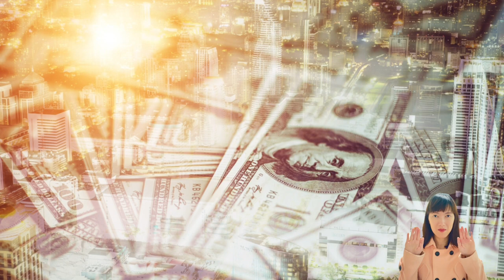Reiki for Infinite Prosperity | Limitless Money, Abundance & Wealth Attraction | Reiki Master Carlie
Come to receive free Reiki every morning & every night.  Your energy will shift instantly & your life transforms immensely. 💫

Reiki Healing Energy for infinite prosperity.  Energy for assisting in attracting & creating money, income, wealth, abundance and prosperity.

This video is infused with reiki healing energy for the captioned purpose.

Please sit back, relax your body, just allow yourself to receive and enjoy the reiki energy flowing to you.  Or you may play the video at the background.  You can even play a few reiki videos at the same time for boosting the effect.

You may meditate, set your intention, visualize the outcome or say positive affirmations while receiving the energies.  Just doing nothing is also fine.

You can play the video and receive the energy as many times as you prefer.

You can mute the music.  The music is separated from the healing.

Drink more water and take more rests after receiving reiki for the settling of the energy in your body.  For your physical safety, while you are driving or using heavy machines, please stop playing the videos.

Reiki means 'universal life force'.  It is a form of energy healing that originated in Japan in the early 20th century developed by Mikao Usui.  Reiki therapy is an alternative therapy that guides energy throughout the body to promote the recipient’s self-healing abilities.  It only helps without any harm.

Reiki is a complementary energy modality.  It does not promise to cure any physical, mental and emotional illness or condition nor substitutes any professional medical treatment and diagnosis.

Carlie is a Certified Usui Reiki Master, Holy Fire Reiki Practitioner, Sekhem Energy Healing Practitioner, Past-life Healer, Angel Channel & Healer, Magnified Healing® Practitioner, ThetaHealing Practitioner, Law of Attraction Practitioner and Tarot Reader for over 15 years.

Image by lifeforstock in Freepik